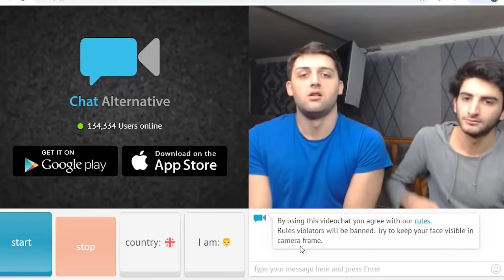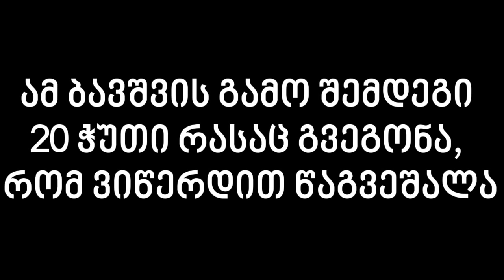ბავშვმა კომპიუტერი დაგვიჰაკა